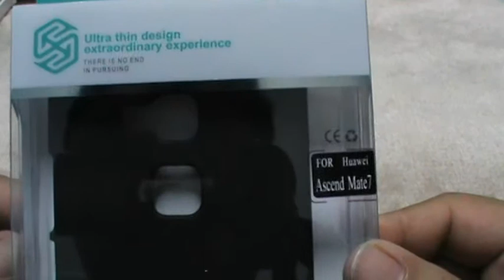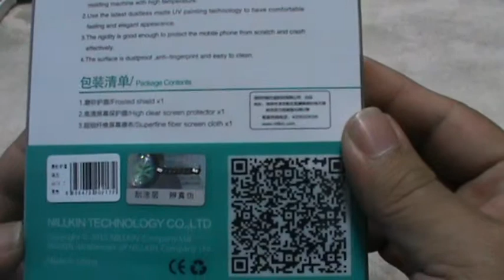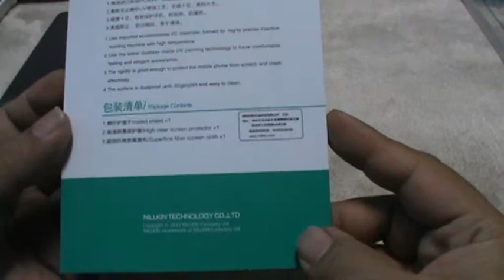Case Huawei Ascend Mate7 Nillkin Forsted Shild : แกะกล่อง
สำหรับเจ้า Case Nillkin Forsted Shild ตัวนี้ให้ความรู้สึกกระชับมือดีครับ
การเก็บงานดีมากๆ งานเนี้ยบ ไม่มีพลาสติกเกินเลย ขอบด้านข้างล๊อคหนึบดี แต่ว่า ถ้าทำครอบไปทั้งด้านบนและล่าง ผมว่านะจะเวริค์กว่านี้นะ  ขอถือว่าเป็นข้อเสียละกัน ความคุ้มค่าคุ้มราคาถือว่าสมน้ำสมเนื้อกับราคา 300.- บาท ครับ